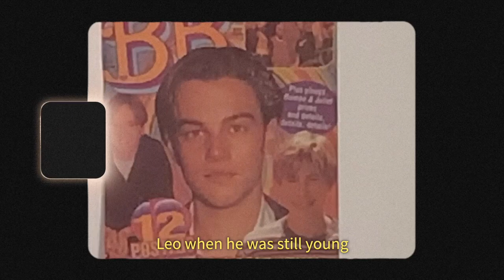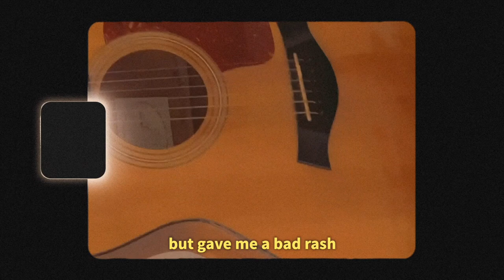Carleth Camo-summer fling(Official Lyric Video Visualizer)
Official lyric video visualizer by: Carleth Camo performing "summer fling"

Composer: Carleth Camo
Producer: Carleth Camo
Arranger/Mixing and Mastering Engineer: Jun Tamayo